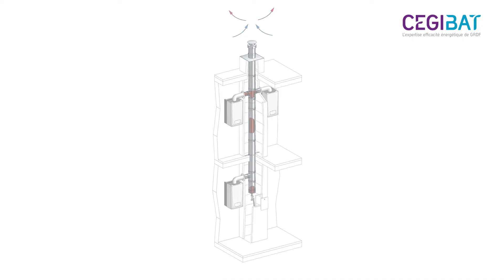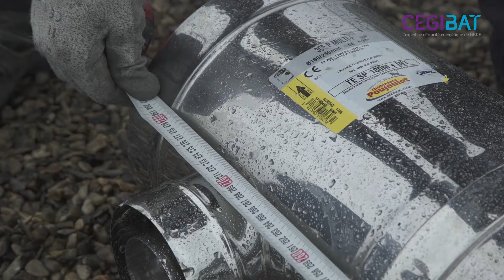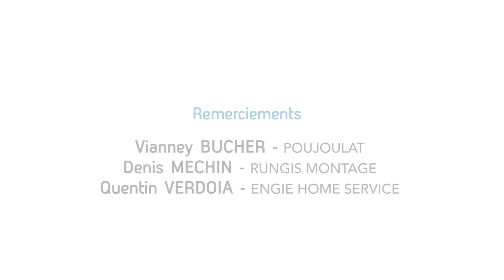Installation d'un conduit 3CEP en rénovation : Exemple à Paris (19e) | Cegibat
Le 3Cep est un système d’évacuation des produits de combustion vertical et collectif à circuit de combustion étanche permettant le raccordement de plusieurs chaudières individuelles à condensation.

Le raccordement de plusieurs chaudières individuelles étanches à un conduit vertical d’évacuation unique permet de rationaliser l’installation générale de l’évacuation des produits de combustion et de réduire l’encombrement du produit en gaine technique.

Le 3Cep peut être situé à l’intérieur ou à l’extérieur d’un bâtiment. Un système 3Cep possède trois composants élémentaires :
1) le conduit : il est à double paroi en implantation intérieure, et à simple paroi isolée en pose extérieure, et doit résister à la température et à l’acidité des fumées. Il est constitué de 2 conduits concentriques, le conduit central qui assure l’évacuation des produits de combustion des chaudières et le conduit extérieur qui assure l’alimentation en air comburant.
2) le conduit de liaison : c’est l’élément horizontal qui relie la chaudière au conduit vertical.
3) le terminal de toiture : cette pièce très technique évacue les produits de combustion et apporte l’air comburant à la chaudière. Les deux flux sont dissociés pour éviter la pollution de l’air comburant par les produits de combustion.